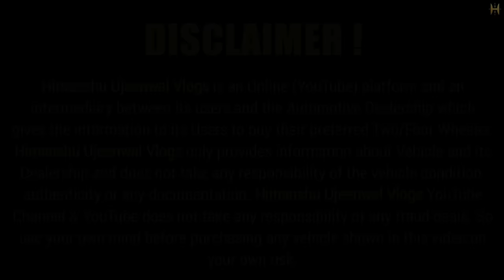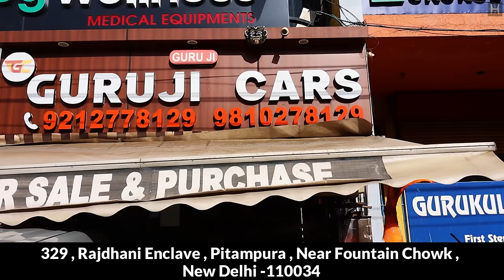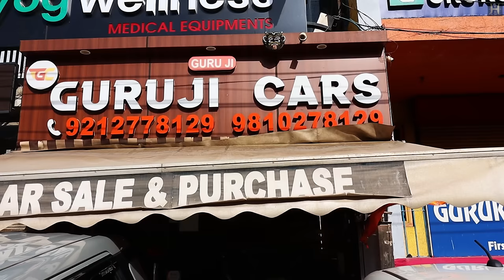THAPAR SAHAB ने हिला डाला पूरा MARKET 🔥 | 60,000 में CAR 🔥| Cheapest Second hand Cars in Delhi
Dealership Name : GURUJI CARS
You can vist here 10AM-8PM, Monday Closed !
Address : 329, Rajdhani Enclave, Pitampura, Near Fountain Chowk, New Delhi - 110034.

second hand small car in delhi
second hand cng cars in delhi
used petrol luxury cars in delhi
delhi second hand car market reality
second hand android phone in delhi
second hand tata car in delhi
best second hand scorpio in delhi
best car accessories market in delhi
cheapest second hand suv in india
car hub rohini delhi
himanshu ujeenwal vlogs
2nd hand car
2nd hand car in delhi